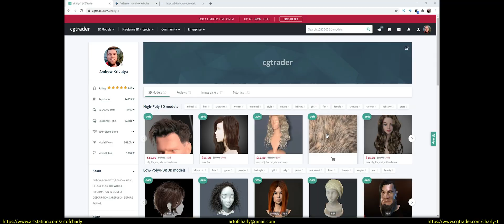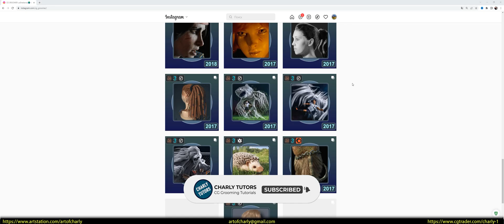My Channel Trailer - CG Grooming in Ornatrix for 3ds Max/Maya/C4D/Unreal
On this channel - you will learn how to create hair and fur in Ornatrix for Maya, 3ds Max or Cinema4D, which we will render in V-Ray, Unreal Engine, Corona Renderer, Arnold, Octane, Redshift.

Here I share different workflow in creating hair and fur for cinematic characters, movies, cartoons, commercials and NFT.

I also show game references and answer various questions about CG-Grooming.

I started my work with hair in 2016 and in that time I've had time to work on different interesting projects.
Become a channel sponsor and get a 15%, 50%, 100% discount on all my assets.

Hi, I'm Andrew Krivulya Charly, a 3d-groom artist since 2016.

I worked on environment art, interiors and more from 2009 to 2016. Check out some of my old work
CONTENTS:

0:00 - Captioning Selection.
0:05 - Greetings and what this channel is about.
0:24 - About supporting the channel
0:37 - And what's in it for you?
0:51 - About Youtube community
1:00 - About Instagram
CHANNEL SUPPORT:
USEFUL LINKS:

Best regards,
Andrew Krivulya Charly.